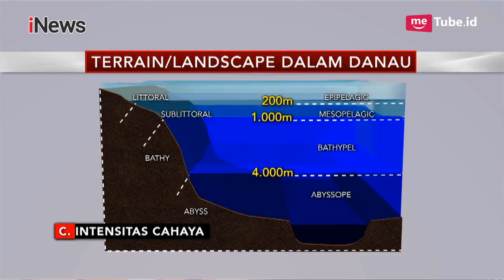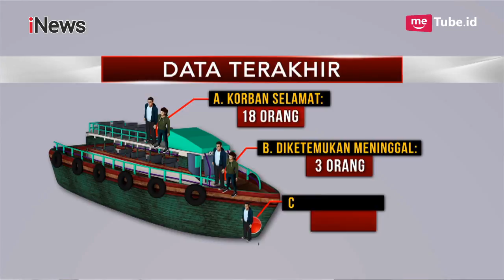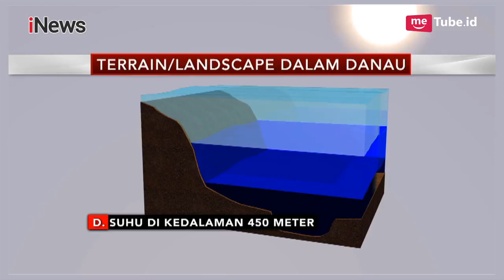Prosesi Tabur Bunga KM Sinar Bangun Diwarnai Uraian Air Mata Part 03 - Scandal 14/07